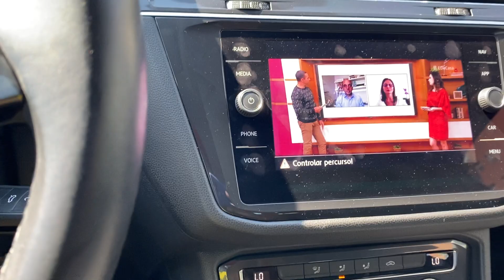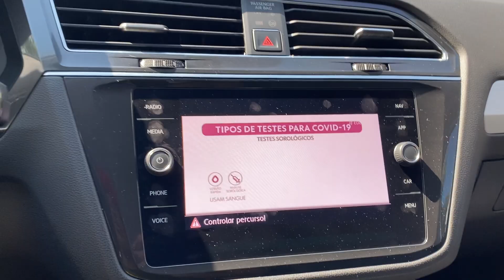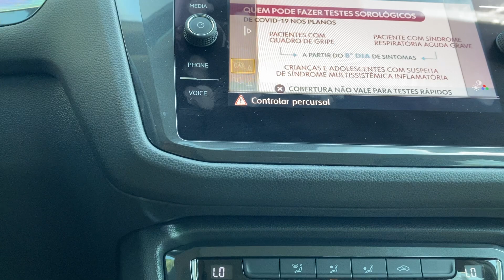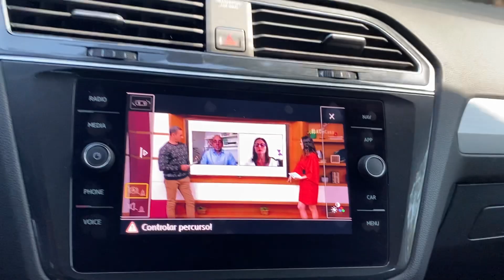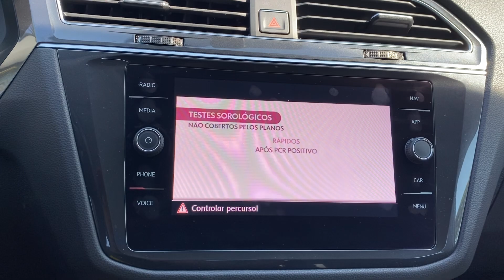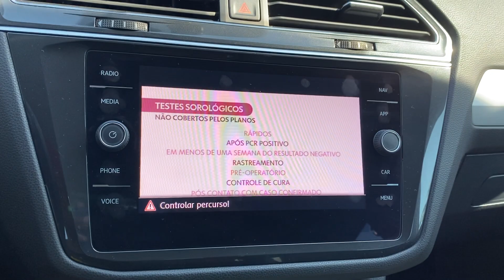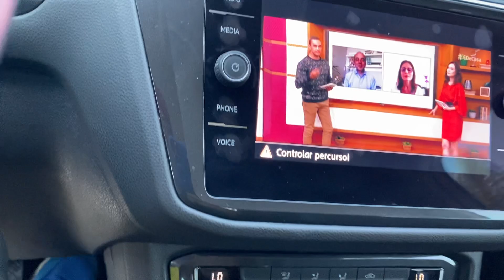Testando a recepção da nossa nova Tvfullhd em um Volkswagen Tiguan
Pronto disponível para todos os veículos